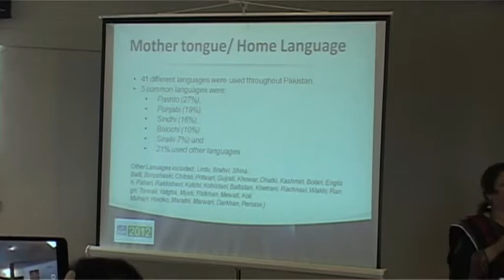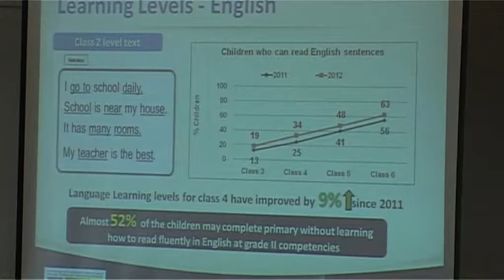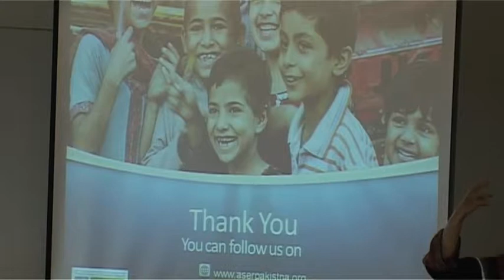KLF-2013: The State of Education in Pakistan (16.2.2013)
The State of Education in Pakistan
Shahid Kardar, Ishrat Husain and Abbas Rashid
Moderator: Baela Jamil and Zobaida Jalal